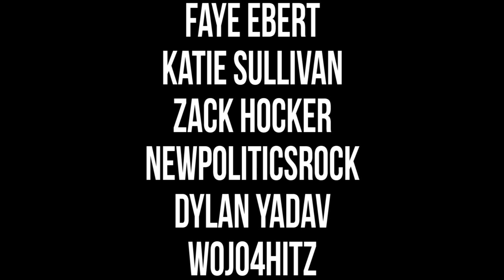New Politics on the MONUMENTOUR - Full Concert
Setlist
00:32 - Give Me Hope
3:28 - Berlin
7:30 - Fall Into These Arms
12:15 - Breakdance
14:43 - Just Like Me
18:38 - Tonight You're Perfect/Miss Jackson
24:19 - Harlem
27:07 - Yeah Yeah Yeah .

click below for my digital store!

Since 2012, Filmed By You has brought the live concert experience to your home. This channel and all it's content is solely created by me. Each video takes a lot of time and care so I appreciate anyone who has had a kind word to say or compliment on my work!

Every Filmed By You fan is an angel to me! 💙

✨Any subscriptions, likes, follows & support mean the absolute world!✨